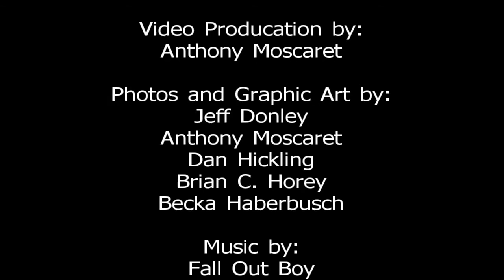2013 Season Highlights and Photos of the Geneva Twins & Geneva Red Wings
Highlights and photos from the 2013 Geneva Twins and Geneva Red Wings season. Credits have been given to all parties in the video.